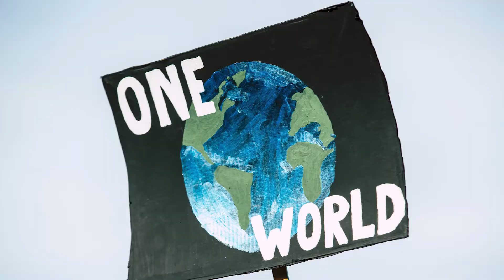Overpopulation or Population Suicide?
Here's the reasons why good people should be having more kids.

Atheism Destroys on Amazon.
Now available as Audible Audiobook!